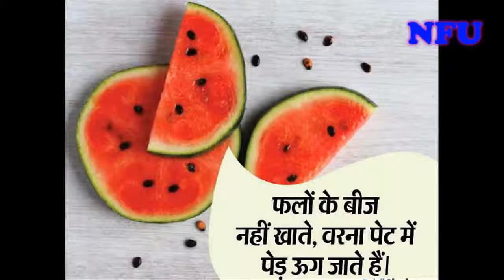People Born In 90s Blindly Believe These 10 Myths Of Childhood| लोग आज भी भरोसा करते हैं इन बातों पर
90's में जन्मे लोग आज भी भरोसा करते हैं इन बातों पर,
➤ About This Video:
We are showing you some such funny mitha in which there are things that you have never heard of in your life, from scissors to Lake Cheugam. And there are some things that you still trust. However, let us tell you that on many things involved, people rely on their beliefs.

➤ About my Channel :
Hello my freinds you can see on my channel every type of news, news of India and all world just in Hindi.